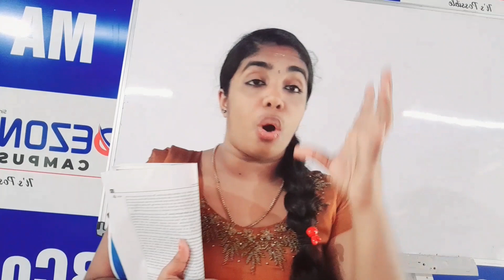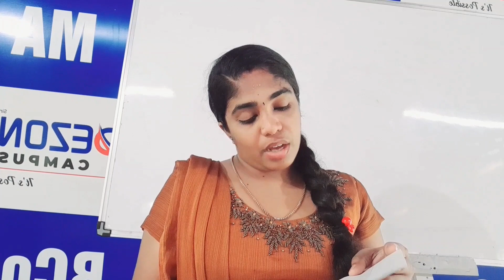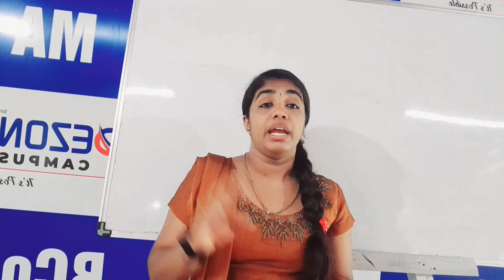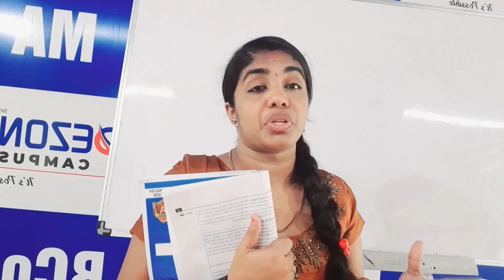SGVU B. A PSYCHOLOGY 2ND SEM. PROSE&FICTION UNIT 5 WRITING SKILLS